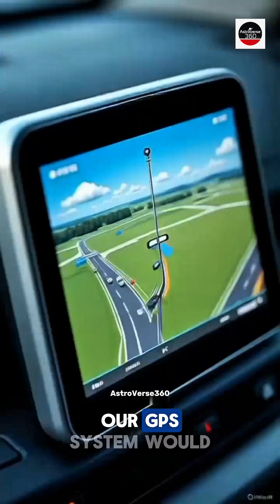Traveling at Light Speed: The Time Dilation Secret Einstein Warned Us About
What happens if a human travels at 99% of the speed of light?
In this video, we explore the mind-bending concept of time dilation, a phenomenon predicted by Einstein’s Theory of Relativity. At light-speed travel, time slows down for the traveler, while centuries can pass on Earth. This means a 5-year journey for you could be 500 years for everyone else.

We explain how spacetime, gravity, and speed interact — and how even our GPS satellites experience time differently. If a tiny satellite can alter time, what could a human see traveling near the speed of light?

Could we reach stars thousands of light-years away in just a few minutes of personal time?
Could this be the key to interstellar travel?